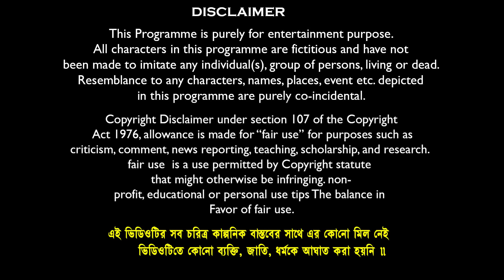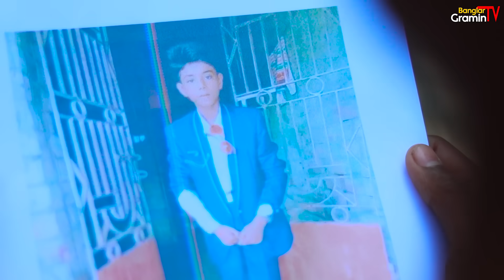টেট দুর্নীতি⚖️⚖️ বাংলা ফানি ভিডিও😂|| Notun Bangla Natok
Comedy Name:- টেট দুর্নীতি⚖️⚖️ বাংলা ফানি ভিডিও😂|| Notun Bnagla Natok
Video Edit : Soumen Maji
Graphic Design & Vfx:-soumen samanta
Business Manage By : Mamaji Tech-Solution
Prodution : Mamaji Tech-Solution
Produced By : S.Maji
Copyright Label : Banglar Gramin TV

sofik
funny video bangla
natok
polli gram tv
Popcron Wala